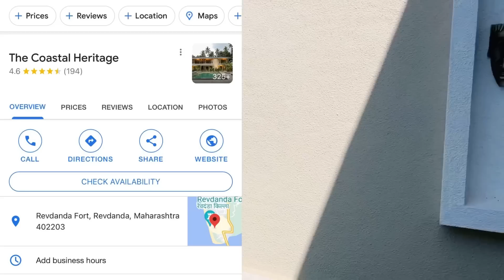Finally Baby यायच्या आधी माझं Pregnancy Photoshoot झालं !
hit likes.

Dev Sadaiva Tumchya Sobat Raho :)
khup prem :)